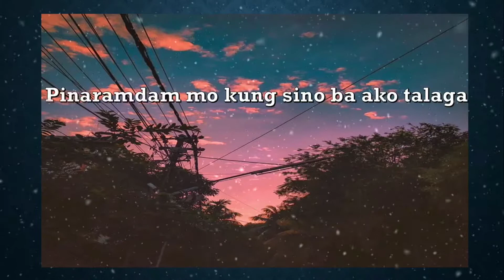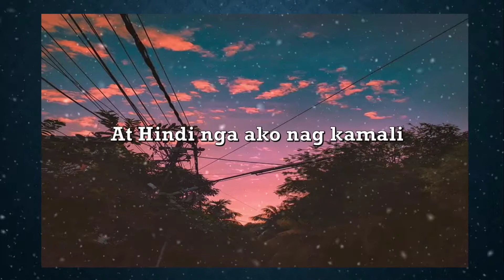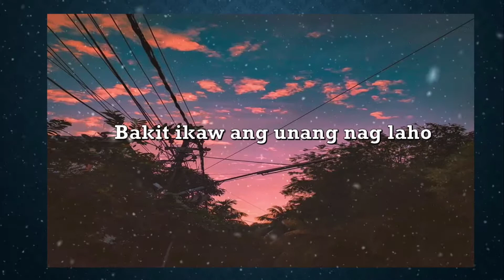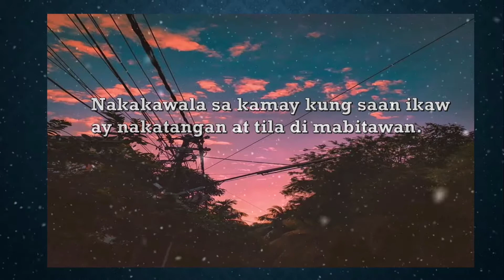SABI MO WALANG BIBITAW by Tintin #01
Likhang Tula ng Talentalong Bata ❤️